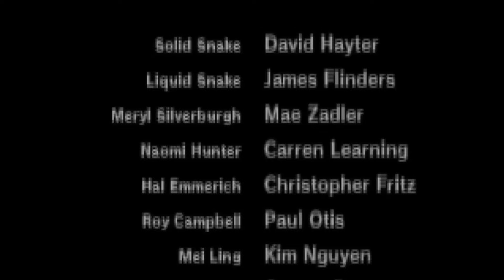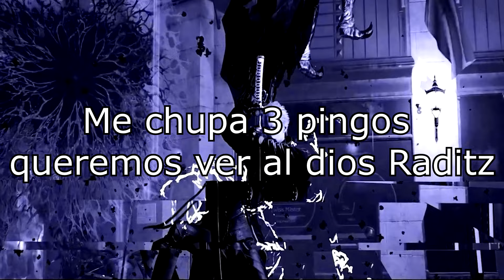El dios de los videojuegos! LORD RADITZ PHY ( advertencia de mucha divinidad y memes en este vídeo)